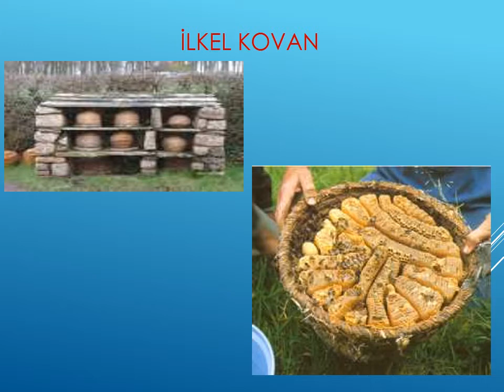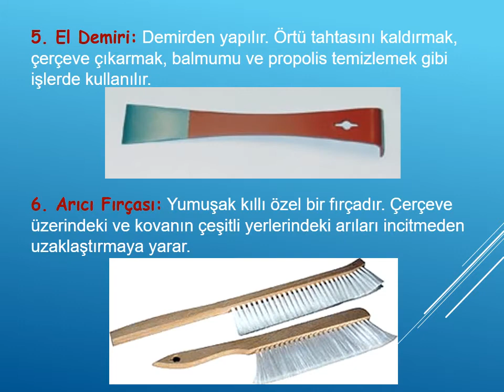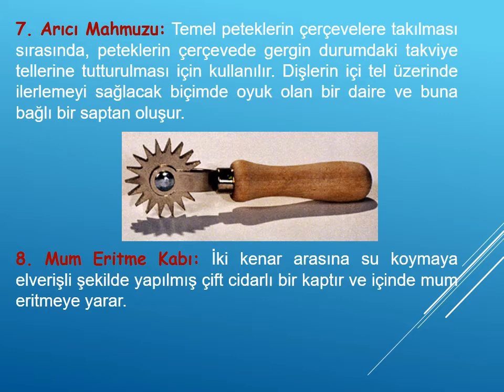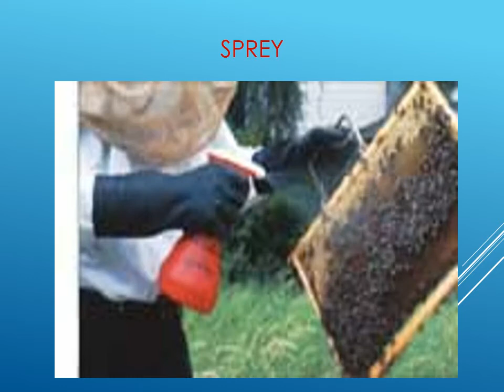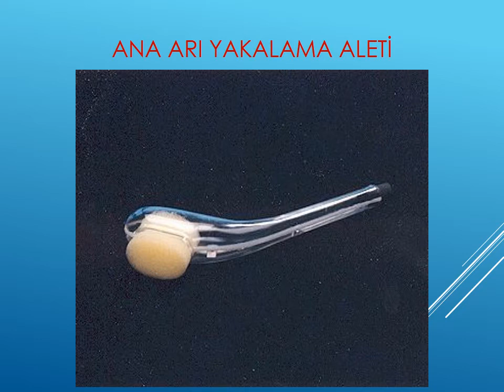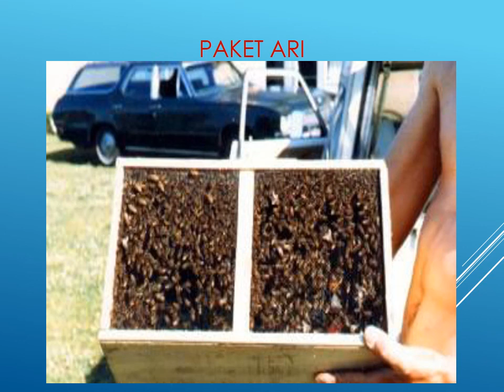12-ARICILIK - Arıcılık Malzemeleri